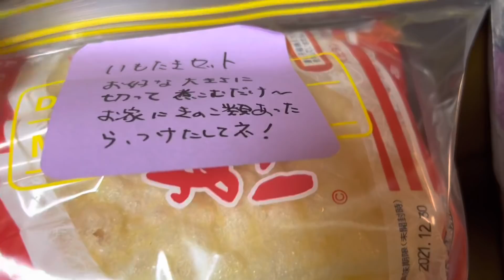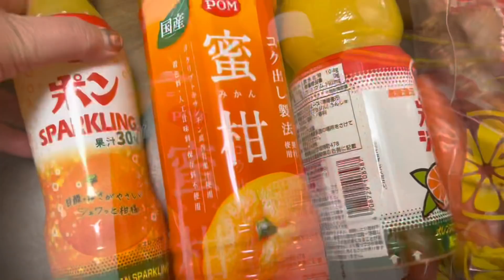30年前に食べた懐かしい味を再現。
果物🍊うれひぃなぁ(o^^o)
他にもいろいろ、もちろんうれひぃです✨
昔懐かしい味を送ってくださって感激です。
昔食べた味よりおいひぃかも⁉️😂
優しいなぁ😭

今、なぜか思い出したのですが、、、
急に脳が思い出した‼️
柚子が入っていました。お芋のスープ。

レモンレモン🍋さんどうもありがとうございました😭💖